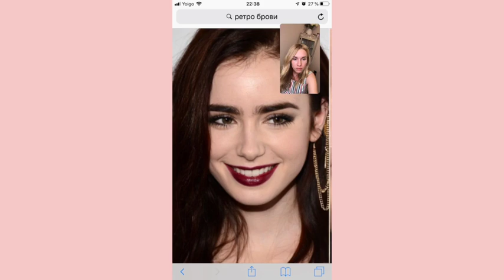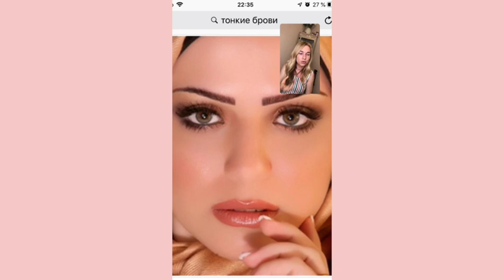Архитектура бровей. Школа татуажа Ирины Потаенковой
Архитектура бровей. Школа татуажа Ирины Потаенковой. Как рисовать брови точно и профессионально?

"Подберите мне брови!" - можно услышать от клиенток. Изучите урок "Анатомия бровей" и вы поймете как подбирать форму бровей индивидуально! 👉Сайт моей школы татуажа "Наставник" и прайс на курсы перманентного макияжа

К сожалению, создание цельного образа клиенту практически ушло. Большинство работают на маркетинг и штампуют трендовые брови всем без разбора, даже тем, кому они вообще не идут. Стиль - это комплекс, а не только форма брови. Не зацикливайтесь на трендах.

00:00 Подобрать брови по типу лица
5:40 Разбор типажей (форма лица/форма бровей)
11:46 Создавайте себе кейсы (портфолио) "Преображние"
12:50 Как переубедить клиентку?
24:09 Откуда брать креатив?
24:40 О курсе "Анатомия бровей"
30:48 Как избежать профессионального выгорания?

Сейчас я живу и работаю в Испании, обучаю по дистанционной авторской программе, основанной на моем опыте! Создала я ее в 2016 году , прошли по ней 3 тестовых мини-группы, по сей день эти ученики пишут мне благодарные письма! Кто-то открыл кабинет, кто-то просто расправил крылья, уверенно начал работать и получать удовольствие !Уверена их имена вы уже слышали!  Все стали заслуженными обладателями Сертификатов с золотыми руками от меня.

Я знаю ,как это сложно начинать без точных знаний. У меня тоже это было все так, как у многих. Начала я свою практику в 2002 году, как косметолог. Также я имею медицинское образование (принимала участие в важнейших процессах в жизни :)) рождении детей). Также изучала кожу и болезни кожи, работала несколько лет непосредственно косметологом и знаю кожу как материал сам по себе!

С 2009 г. началась моя история в Перманентном макияже. По программе Голденай в технике волоски, межресничка и тушевание губ (3 модели на каждую зону). Я прошла обучение у частного мастера, затем работала год с небольшим и понимала, что вопросов очень много, а ответов нет... Приняла решение обучиться еще раз, в школе. Еще 5 интенсивных дней по всем темам и, в том числе, практика на 3 моделях. И еще несколько лет наработки опыта и ошибок... В 2013 г. я взяла урок у частного мастера по технике "тушевка бровей".

На сегодняшний день все мои работы говорят за меня! Если тебе нравятся мои работы, я готова научить тебя, как это делаю я!

Я стала свободным мастером, сама изучила цвет и пигмент в коже, сама разобралась со всеми секретами, мне нравится помогать другим сократить профессиональный путь! А главное предотвратить такие работы, которые мастера называют "мой скелет в шкафу".

А клиенты грустят и теряют доверие к такой прекрасной возможности быть всегда красивой, подчеркнуть самые​ лучшие линии, скрыть недостатки! На сегодня перманентный макияж - это возможность выглядеть на все 1000%❤!!!